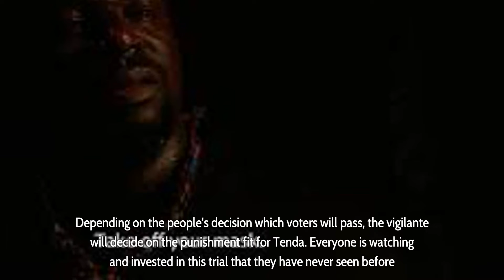Masked Vigilante: Tendamudzimu Mudau gets a taste of his own unlawful medicine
Masked Vigilante: Tendamudzimu Mudau gets a taste of his own unlawful medicine - In the SABC 2 Venda series Muvhango, many things have been going wrong in many households. First, Rendani was tired of playing the victim and took matters into his own hands regarding Tshireletso. However, she seems not to be the only one that feels that the legal system has failed them as a masked man gives Tendamudzimu Mudau a taste of his own unlawful medicine.

When James’ mother reported the matter of Hulisani’s murder to the police, she expected to no longer live in fear of what Tenda might do to keep her mouth shut. However, when the man was granted bail, she went back to living watching over her shoulder. However, this only lasted a couple of hours as a guardian angel in the form of a masked vigilante abducted Tenda at his office parking lot.